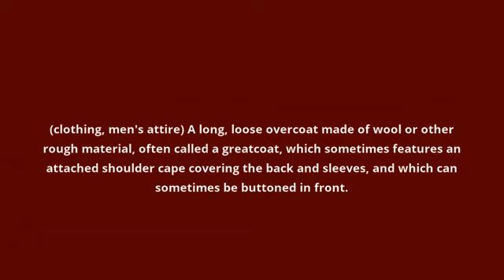what is the meaning of ulster